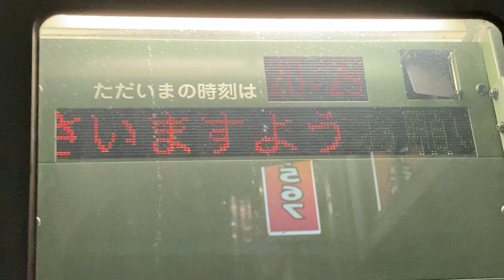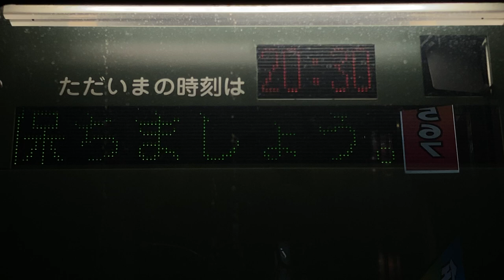【スクロール確認用】大阪シティバス 京橋北口バス停 バス停標柱の電光掲示板